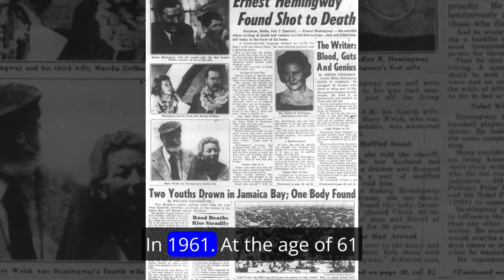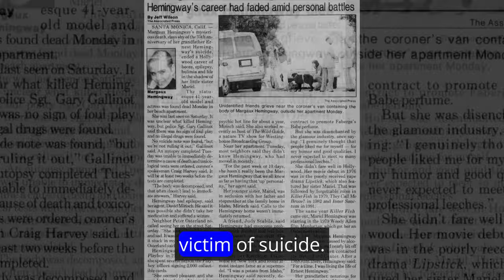Unveiling the Hemingway Curse: Triumphs and Tragedies of Literary Legends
Join us on a journey through the captivating saga of the Hemingway family—a tale of literary brilliance, adventure, and the enduring shadow of the so-called "Hemingway Curse." From Ernest Hemingway's tumultuous life to the struggles faced by subsequent generations, this video unravels the complexities that have shaped the destiny of this iconic literary lineage.

📖 Dive deep into the Hemingway legacy and explore the interplay of brilliance and tragedy.
🎥 Watch now to discover the untold stories and enduring mysteries surrounding the Hemingway Curse.